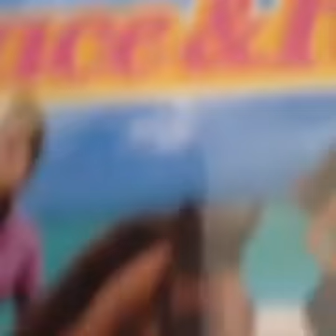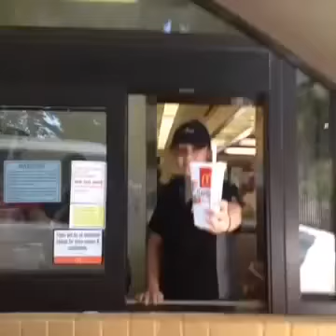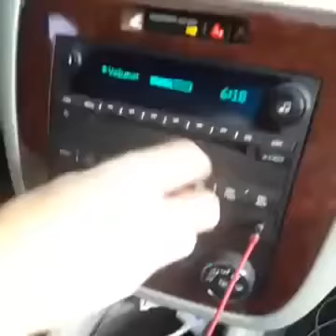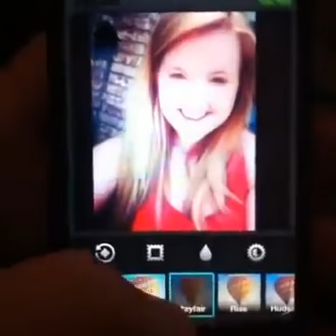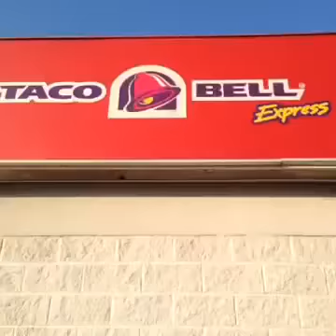Awesome Vine Compilation Of 2013